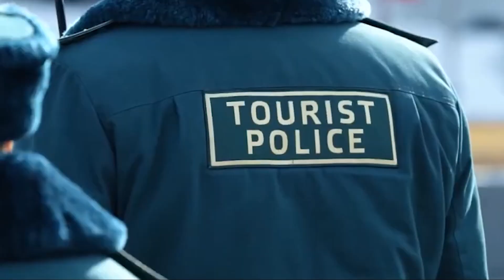8-dekabr — Oʻzbekiston Respublikasi Konstitutsiyasi qabul qilingan kun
IIV Transport va turizm obyektlarida xavfsizlikni taʼminlash departamenti